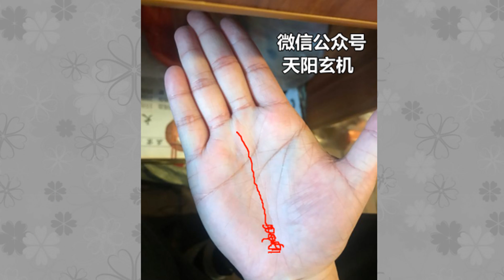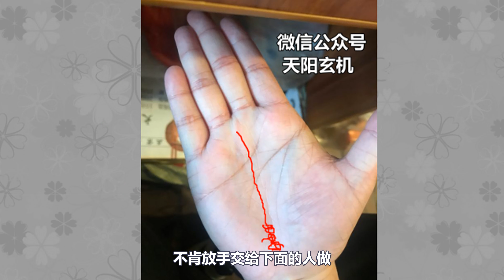25岁就有贵人相助的手相，事业步步高升，从此做老板！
25岁就有贵人相助的手相，事业步步高升，从此做老板！